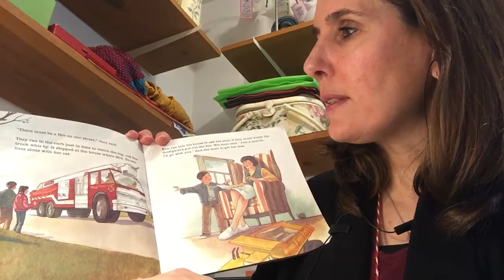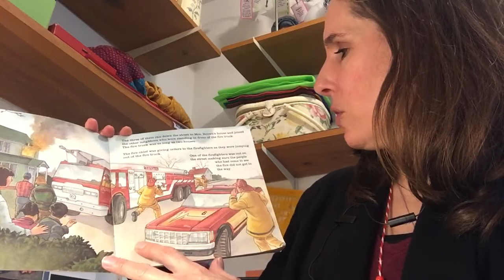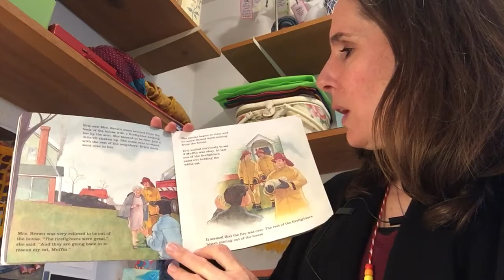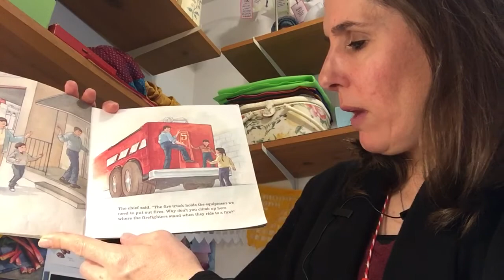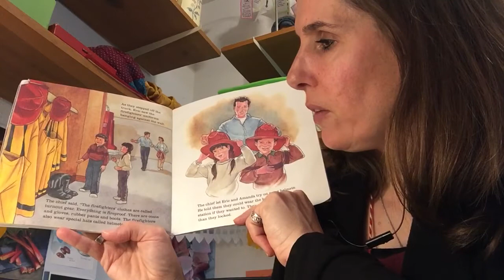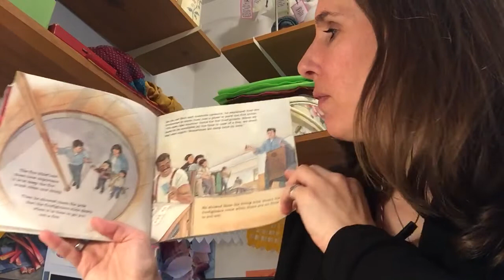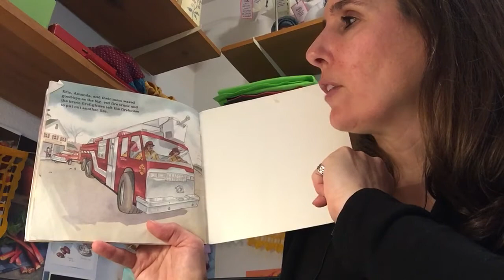Fire Truck To The Rescue